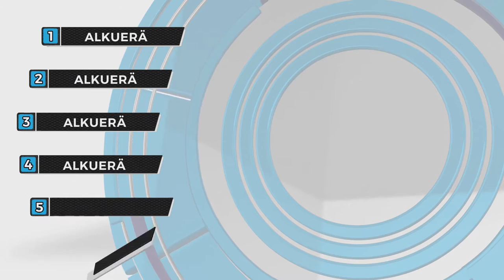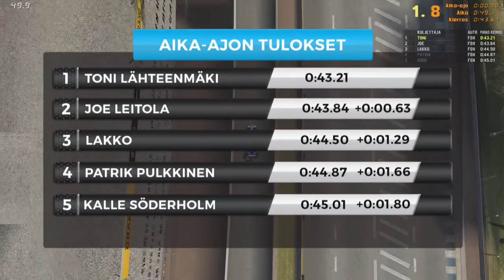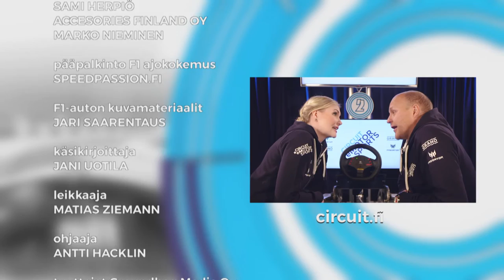Circuit eMotorsports TV jakso 2.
Kausi 1, jakso 2/10. Circuit eMotorsport on uusi viihteellinen virtuaaliautoilun eSports-ohjelma, jossa kuka tahansa voi haastaa kilpakuskeja ja julkkiksia virtuaalisessa formulapelissä. Ohjelmassa tullaan näkemään mielenkiintoisia persoonia, intohimoisia kuskeja sekä tähtijulkkiksia, jotka kisaavat ja naljailevat keskenään kohti finaalia, jonka voittaja pääsee ajamaan oikealla F1-autolla. Toisessa alkueräjaksossa nähdään mihin supersuositusta pelitubettajakuninkaasta on tosipaikan tullen, kun itse Lakko testaa ajotaitojaan oikean elämän kisakuskeja sekä muita mielenkiintoisia some-haastajia vastaan. Ohjelman juontajakaksikkona toimii vauhtimimmi Emma Kimiläinen sekä moottoriturpa Kalle Palander.